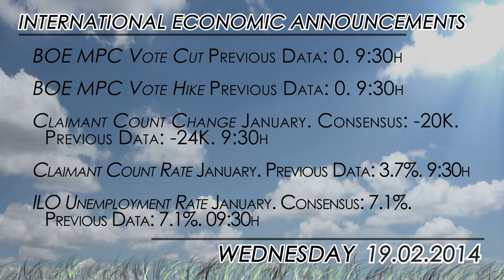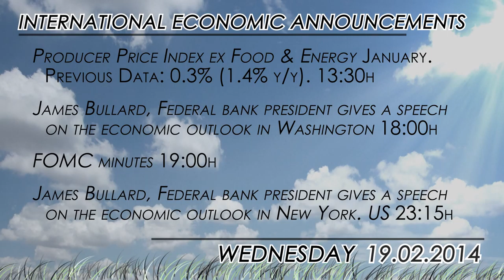What to watch for 02/19: BoE and Fed minutes release